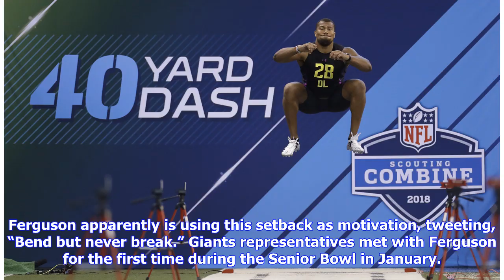Potential Giants target and sack king disinvited from NFL Combine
Jaylon Ferguson Getty Images Jaylon Ferguson, a potential Giants target, will not be permitted to attend the NFL Scouting combine, according to NFL Network. The NCAA’s all-time sack leader, who attended Louisiana Tech, had his combine invite rescinded because a background check revealed that he had been convicted of simple battery as a freshman after a fight at a McDonald’s, according to Tuesday’s report. Ferguson apparently is using this setback as motivation, tweeting, “Bend but never break.” ...